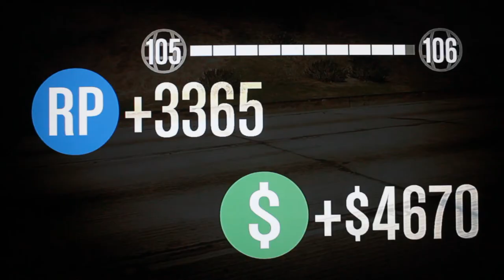GTA V RACE MVI 8281